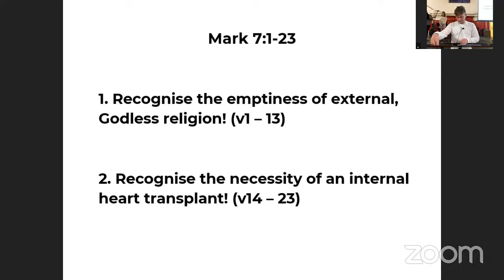Mark 7:1-23 - 2nd October Evening Service.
Speaker: Scott Hamilton
From our evening series in Mark